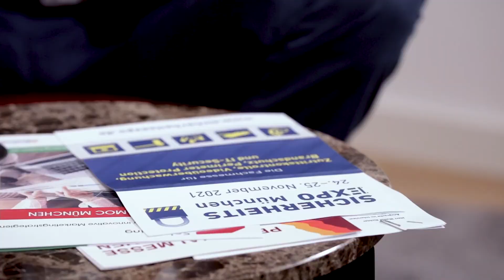PODCAST Mittelstand | Walter Richter - NETCOMM GmbH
Fachmesse - Nur wer dabei ist, wird wahrgenommen - Angebot trifft auf Nachfrage